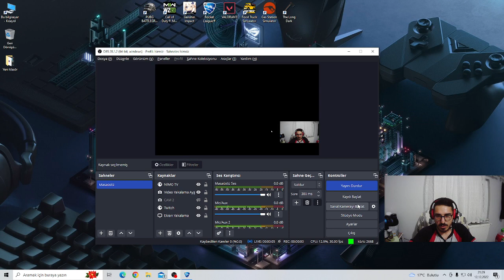[3.BÖLÜM] ROCKET LEAGUE (MEMBAPPEE)